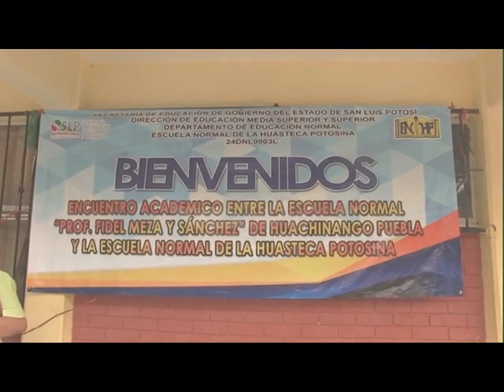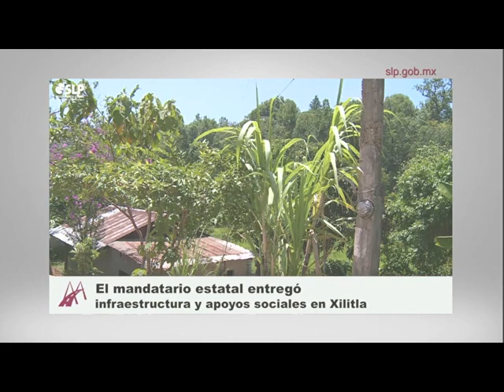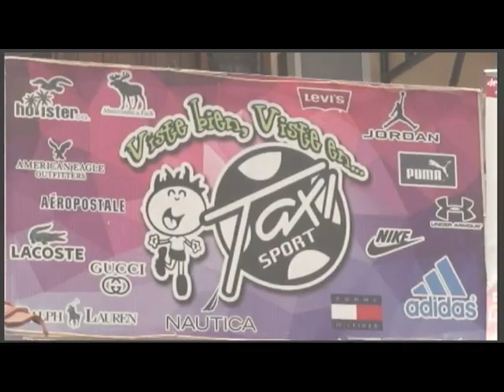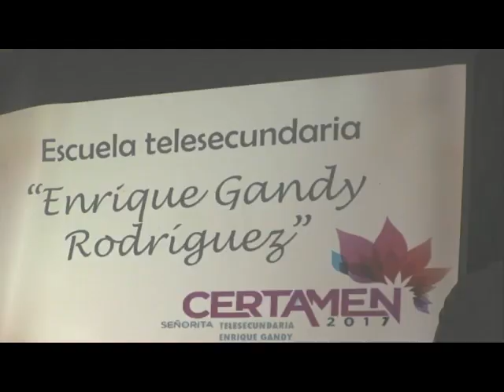Noticiero 03 Julio 2017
El Maestro Pedro González Arriaga, Director de la Escuela Normal de la Huasteca Potosina, habla sobre el Encuentro Académico entre la ENOHUAPO y la Normal "Profr. Fidel Meza y Sánchez" de Huauchinango, Puebla; Ceremonia de Graduación de la Maestría en Criminología Generación 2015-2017 de la Universidad Tangamanga Campus Huasteca Sur, Padrino de Generación Maestro Gabriel Ordoñez Delgadillo; Jornada Médica con médicos, especialistas y medicamentos en Tianguispicula impulsada por la Diputada Local por el XV Distrito, Profra. Guillermina Morquecho Pazzi; Certamen Señorita Telesecundaria Enrique Gandy 2017, pasarelas de las 11 bellas participantes y coronación de la ganadora, entrevistas con el Director del Plantel, Maestro Eliseo Reyes Reyes y el Profr. Servando Ruiz Hernández, Supervisor de Telesecundarias; Congreso del Estado.